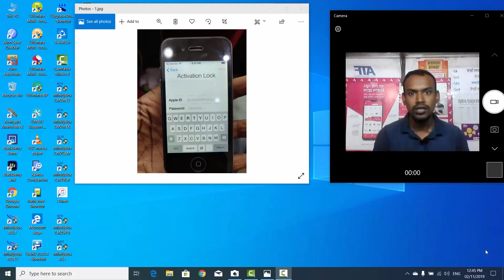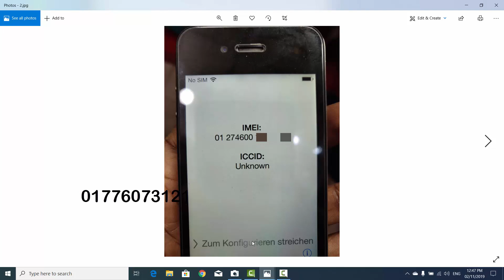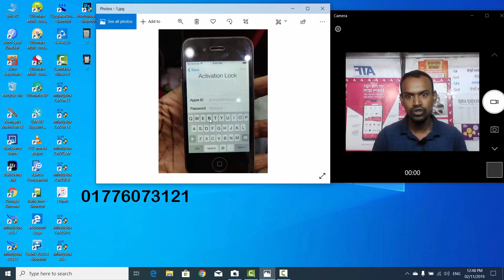iCLOUD লক খুলতে চান আমার সাথে যোগাযোগ করূন ।